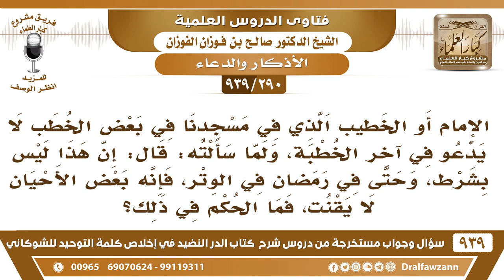[290 -939] خطيبنا لا يدعو في آخر الخطبة أحيانا فلما سألناه، قال ليس بشرط، وكذلك القنوت في التراويح!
-[290 -939] السؤال: الإمام أو الخطيب الذي في مسجدنا في بعض الخطب لا يدعو في آخر الخطبة، ولما سألته: قال: إن هذا ليس بشرط، وحتى في رمضان في الوتر، فإنه بعض الأحيان لا يقنت، فما الحكم في ذلك ؟
الجواب: هذا كسول، والدعاء في آخر الخطبة مشروع والدعاء في القنوت مشروع، والناس في حاجة إلى الدعاء فلا يحرم المصلين من الدعاء؛ بسبب أنه كسول، فيدعو الله لنفسه وللمسلمين ولا يحرم المصلين خلفه.
للاشتراك في قناة الشيخ صالح الفوزان

للاستفسار والإقتراحات والدعم
رئيس الفريق
لمشروع كبار العلماء